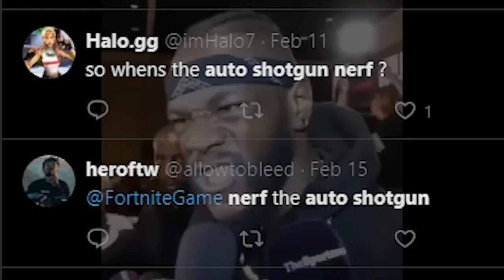Nerf Auto Shotgun pls :(